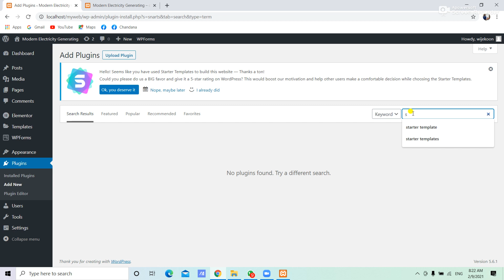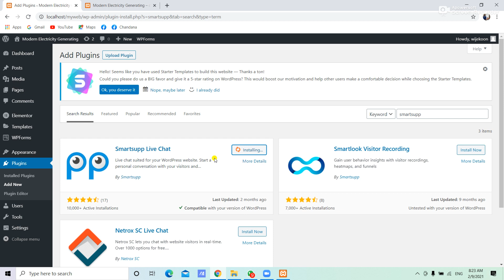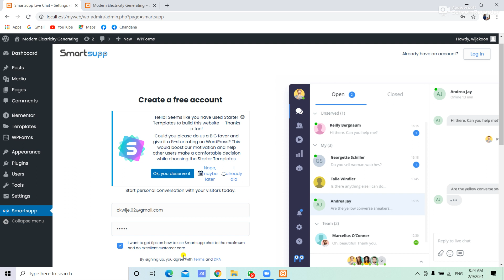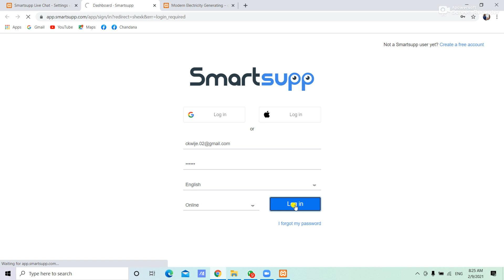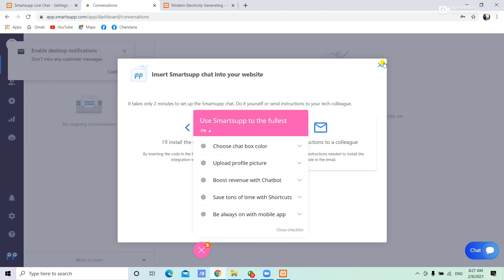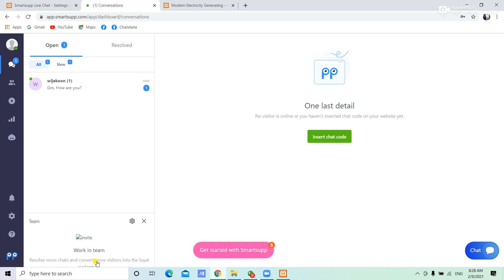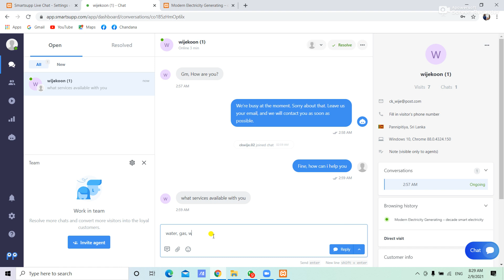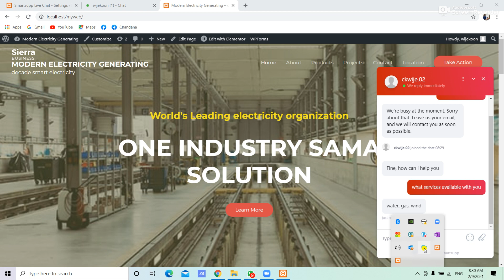Web Designing with Word Press | Inserting Chat Box | Web Chat with Interactive Chat Box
This video is about Web Designing with Word Press | Inserting Chat Box | Web Chat with Interactive Chat Box